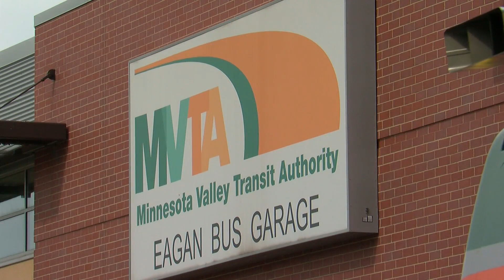State working to provide job opportunities to students with disabilities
State leaders are working to make sure everyone who wants a job can find one.